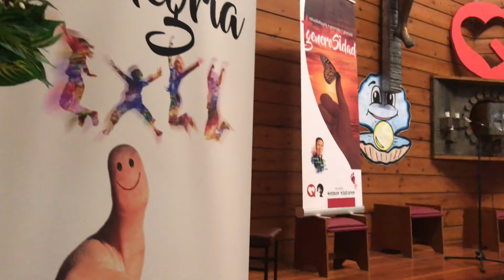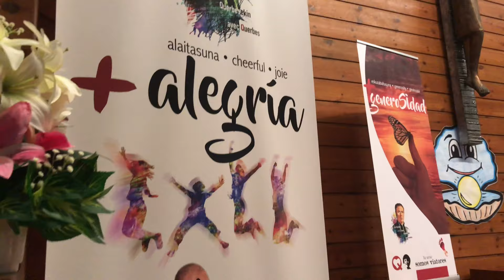Felicitación SAN VIATOR 2020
Desde distintos lugares de presencia viatoriana, felicitación por la fiesta de San Viator.
Elaboración del video y montaje: J.J. Ruiz de Eguílaz, csv